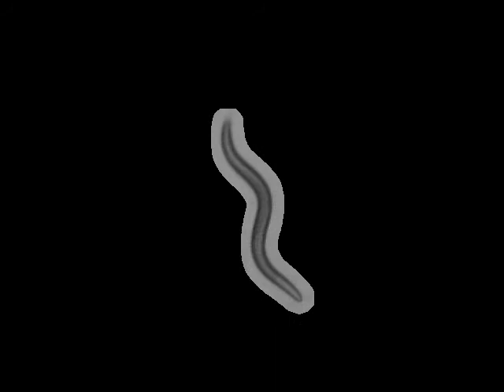VC1024 pdr-1(gk448) III | 2012-08-31T13:46:48 (speed up 8x)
base_name : pdr-17(gk448) on food L_2012_08_31__13_46_48___6___10

 lab : ..

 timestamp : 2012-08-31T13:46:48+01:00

 arena : ..

 .. style : petri

 .. size : 35

 .. orientation : away

 food : OP50

 strain : VC1024

 gene : pdr-1

 allele : gk448

 chromosome : III

 strain_description : pdr-1(gk448) III

 sex : hermaphrodite

 stage : adult

 ventral_side : clockwise

 total time (s) : 899.0

 frames per second : 30.03

 video micrometers per pixel : 4.17406